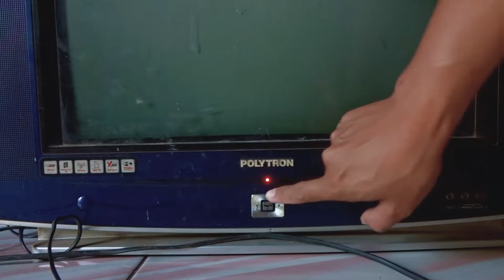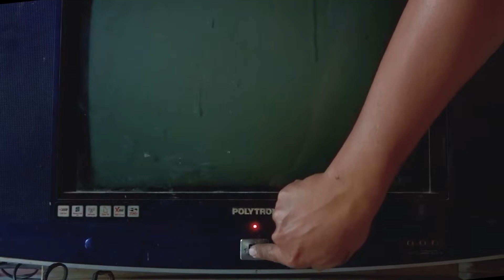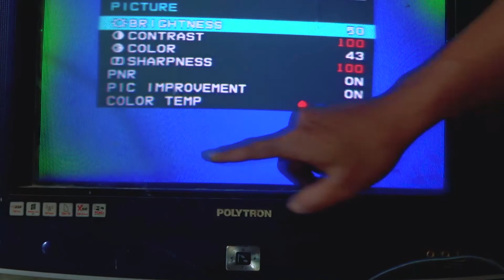tv polytron nyala sebentar lalu mati gambar mengecil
video kali ini tentang tv polytron nyala sebentar lalu mati gambar mengecil